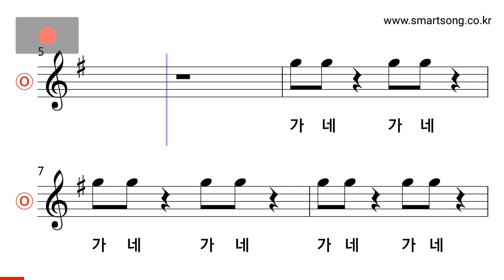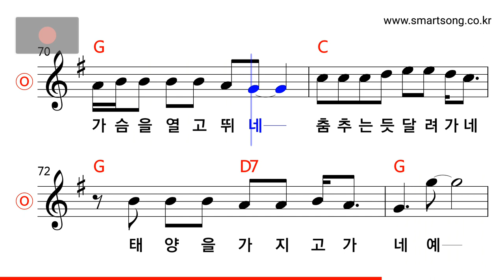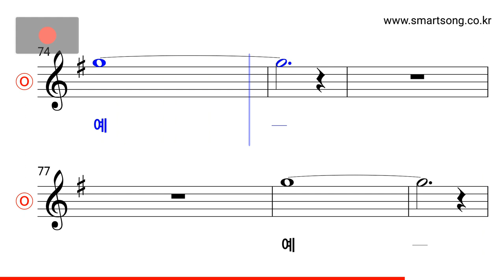임지훈 - 가네가네 MR